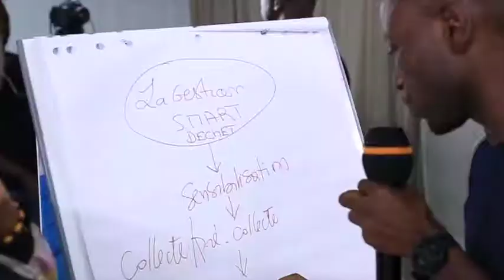NEFScienceWeek: Invent the City of Tomorrow - Cote d'Ivoire